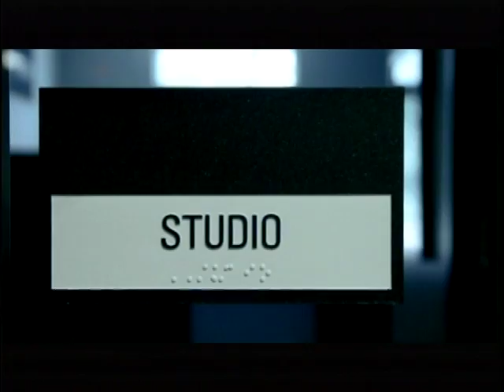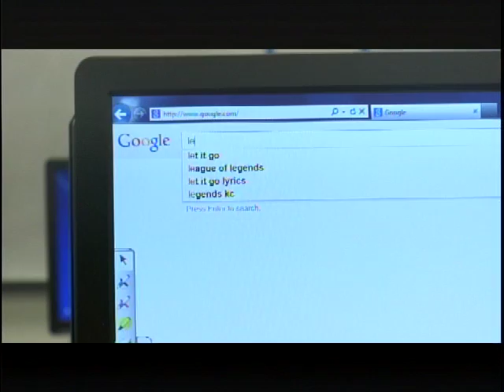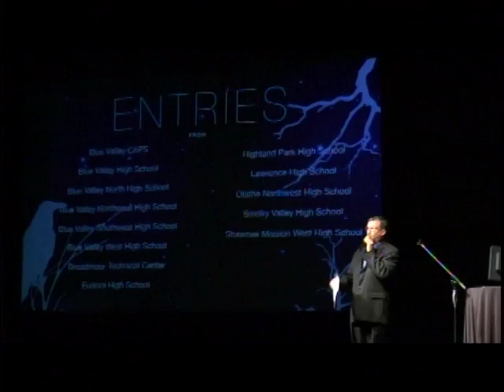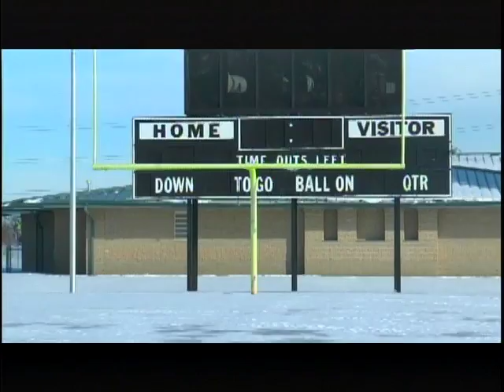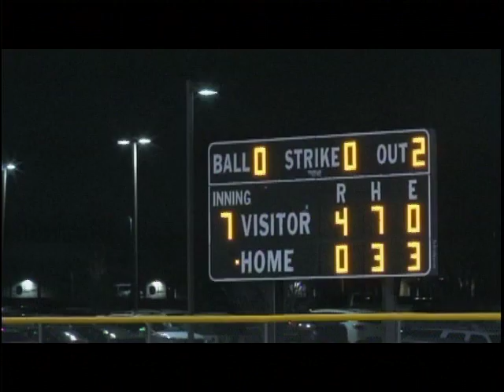ONW NOW 4-9-14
This video is about ONW NOW 4-9-14